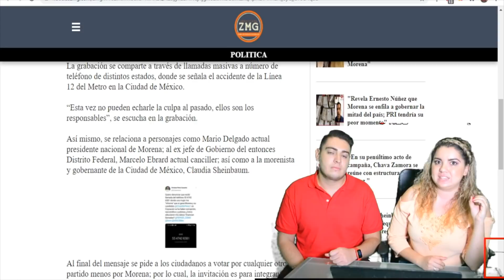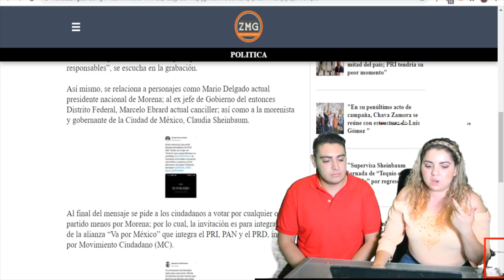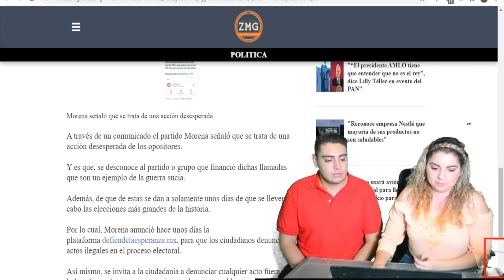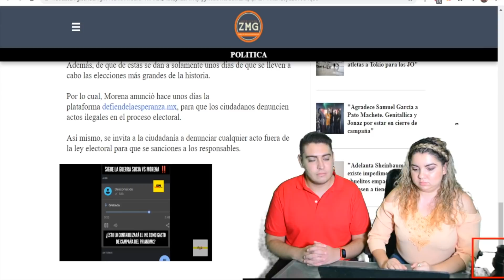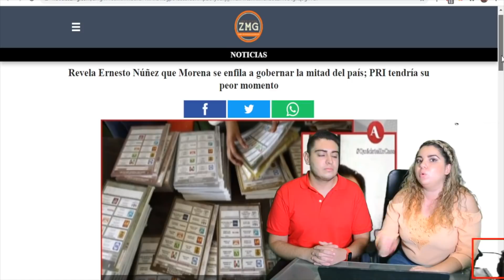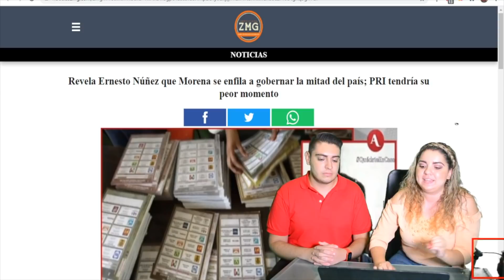¡Justo Ahora! Prianistas Extorsionan Mexicanos; Así Van a Manipular Elecciones, El Ine Esta Detrás